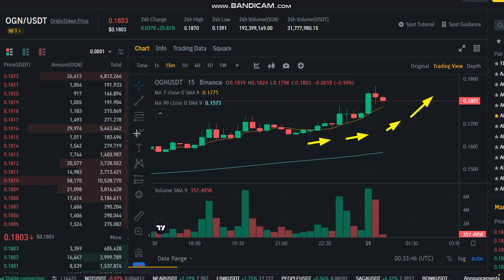LIVE Origin Protocol OGN Price Prediction - LIVE OGN NEWS - OGN Price Chart